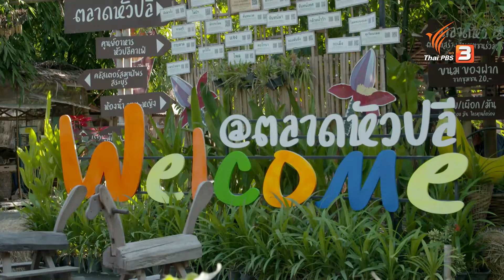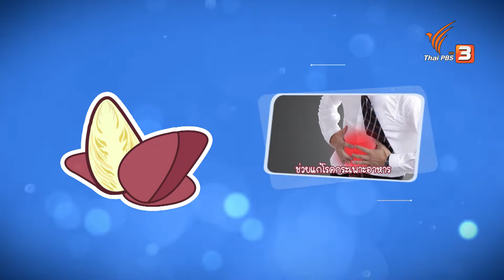ทอดมันหัวปลี : หม้อข้าวหม้อแกง (26 ม.ค. 63)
หม้อข้าวหม้อแกงสัปดาห์นี้ พี่ปั้นและน้องป๊อปขอพาน้อง ๆ มาสัมผัสกับตลาดสร้างสุข ชุมชนร่วมสร้าง นั่นก็คือ "ตลาดหัวปลี" ซึ่งมีของอร่อยมากมาย โดยเฉพาะ "ทอดมันหัวปลี" พร้อมเรียนรู้วิธีการทำทอดมันหัวปลี จะสนุกและน่าอร่อยแค่ไหน น้อง ๆ ห้ามพลาดเด็ดขาด

ติดตามชมได้ในรายการหม้อข้าวหม้อแกง วันอาทิตย์ที่ 26 มกราคม 2563 เวลา 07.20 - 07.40 น. ทางไทยพีบีเอส หรือรับชมย้อนหลังได้ทาง